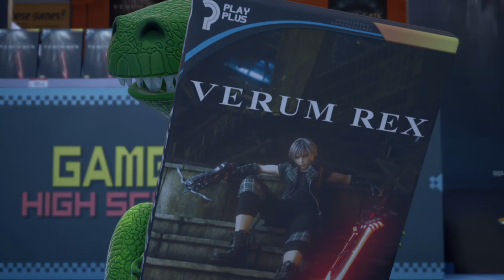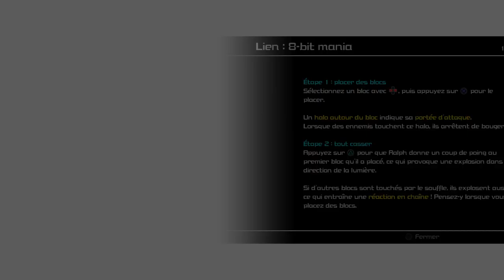Rediff live : Kingdom Hearts III - 12.02.2021 - Ps4 FR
6ème épisode sur Kingdom Hearts, le jeu de rôle/action légendaire qui se déroule dans un univers où fusionnent Square Enix et Disney.